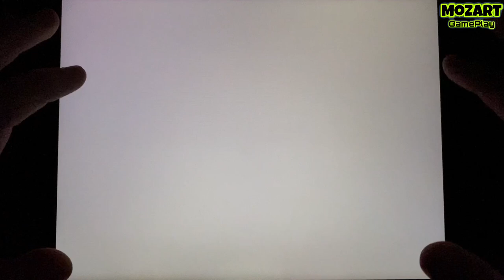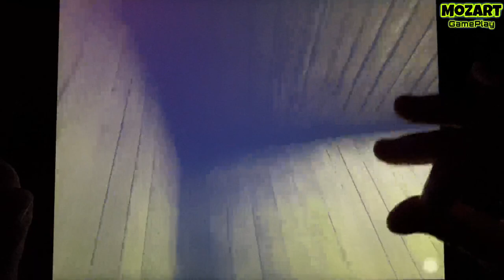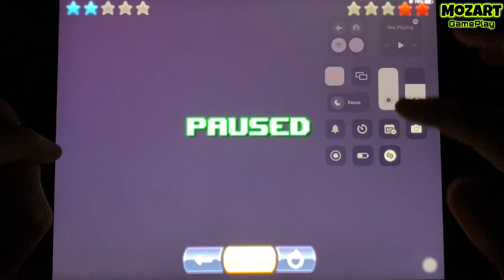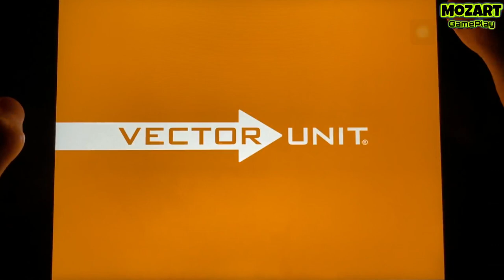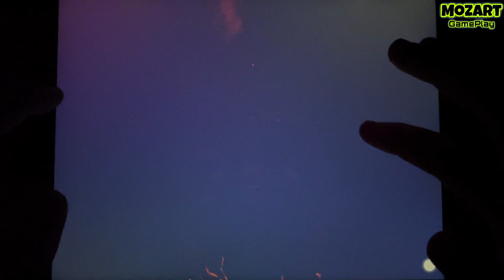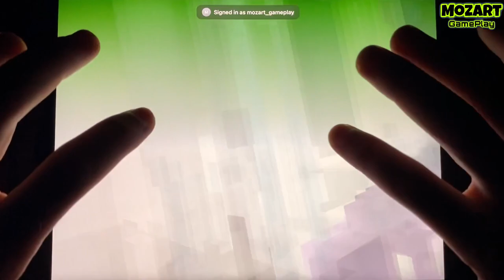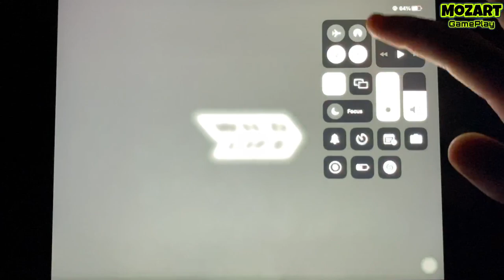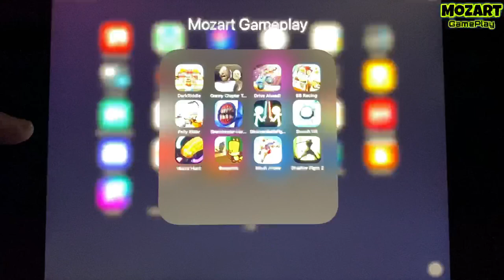Dark Riddle,Granny 2,Shadow Fight 2,Drive Ahead,Worm Hunt,Beach Buggy Racing, Suspects, Mech Arena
In this video I play games like -  Dark Riddle, Granny 2, Shadow Fight 2, Drive Ahead, Worm Hunt, Beach Buggy Racing, Suspects, Mech Arena, Stickman Battle, Smash Hit, Siren Monster, Faily Rider.

✅ I'm showing gameplay on a 9th generation iPad.
These games are suitable for android and ios. All of them are suitable for playing on the phone. I choose the best games to make it as fun and exciting as possible for you to watch my videos. Game walkthrough.